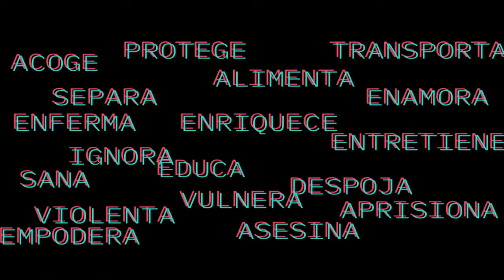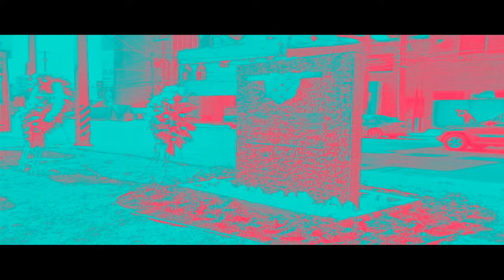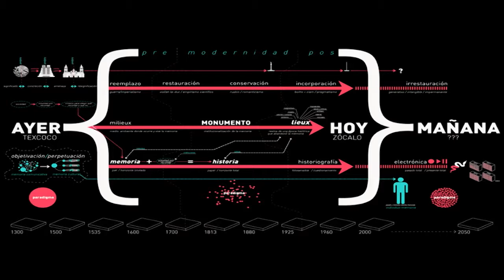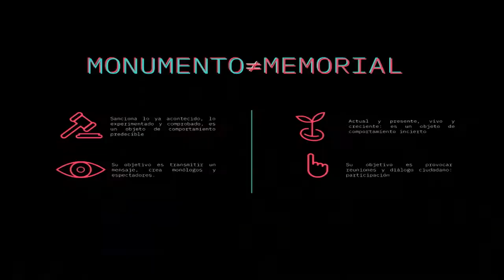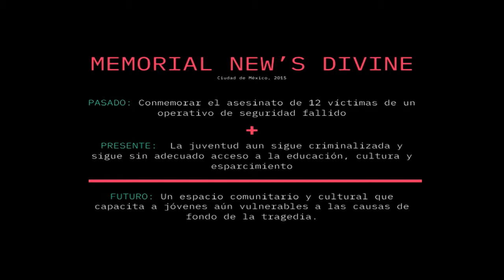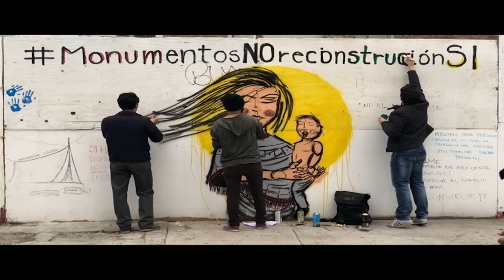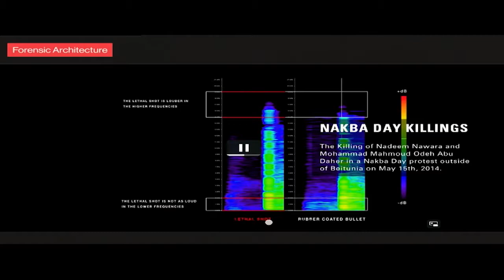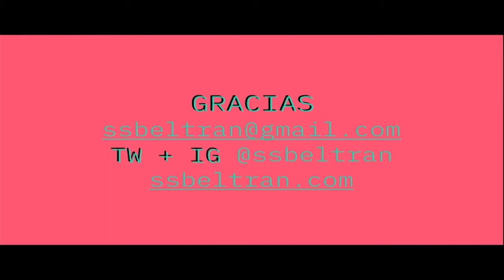ACT 2018: Memoriales y Arquitectura Forense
Sergio held a talk about Memorials and Forensic Architecture at the International Science, Arts and Technology Conference for the Mexican Secretary of Culture.